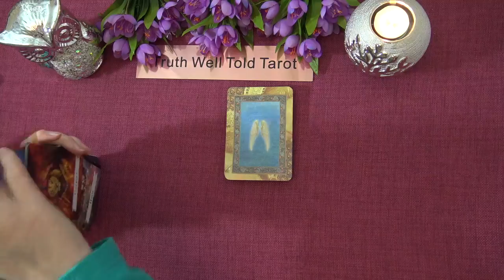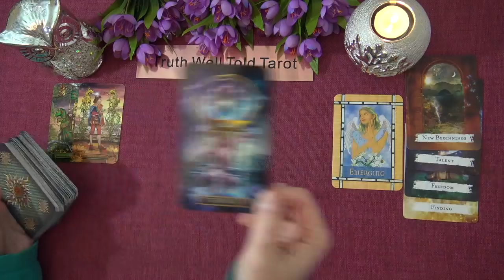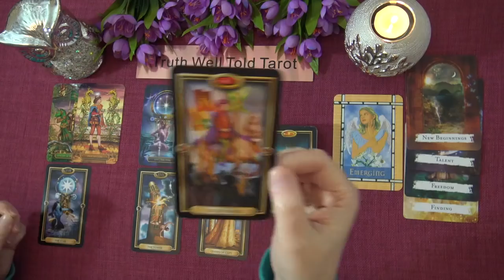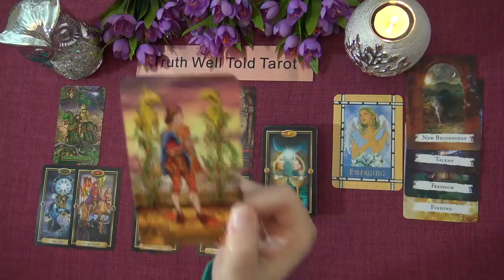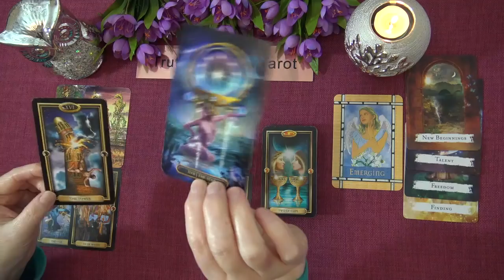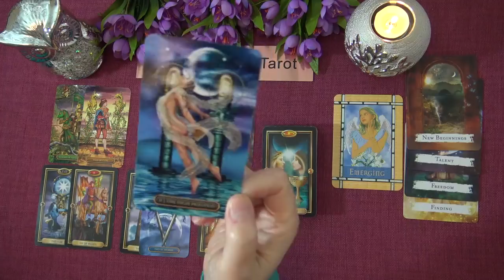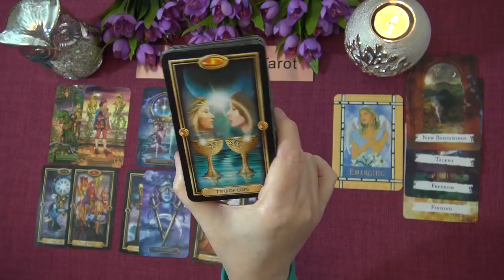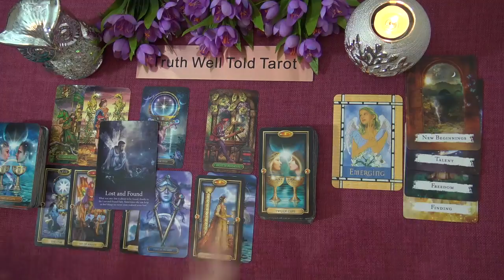SCORPIO WEEKLY TAROT READING "FORMING AN IMPORTANT CONNECTION SCORPIO" February 15th-21st 2021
Andrea xx